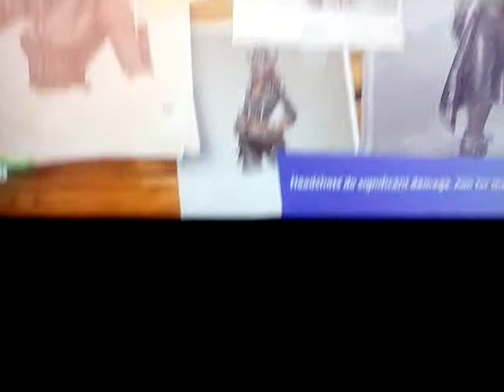Fortnite Season 8 Episode 15 (Easter and Earth Day Monday Widescreen) (TV-14-D-L-V)